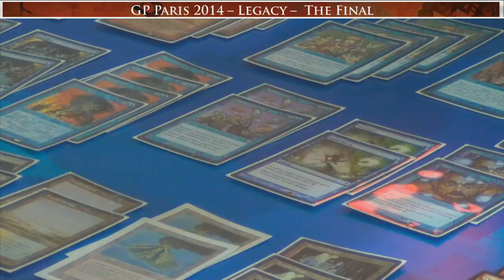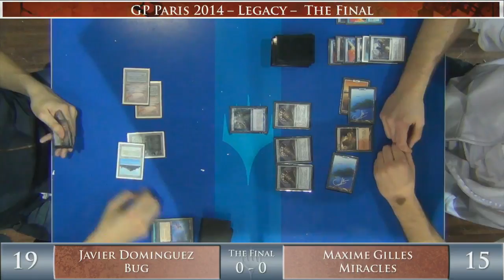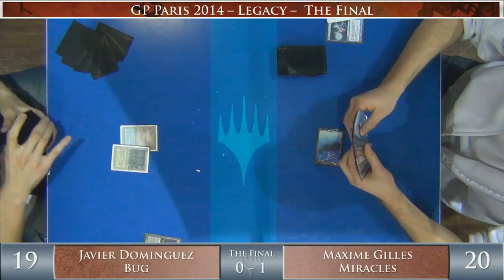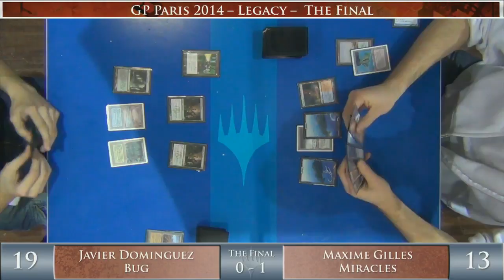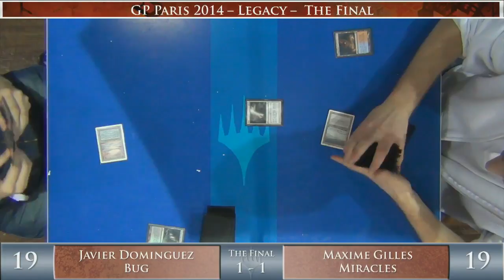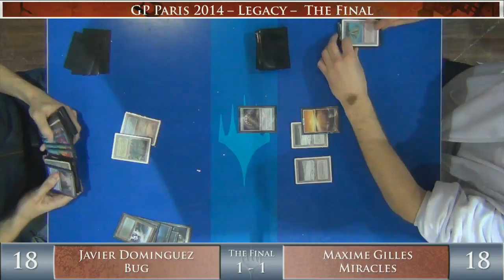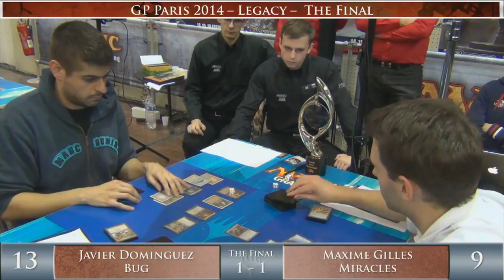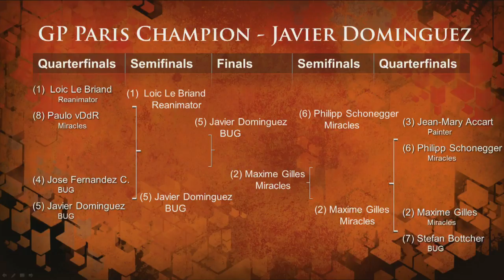Grand Prix Paris 2014 Finals: Javier Dominguez vs. Maxime Gilles (Legacy)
Watch Javier Dominguez (BUG) battle Maxime Gilles (Miracles) in the finals of Grand Prix Paris.